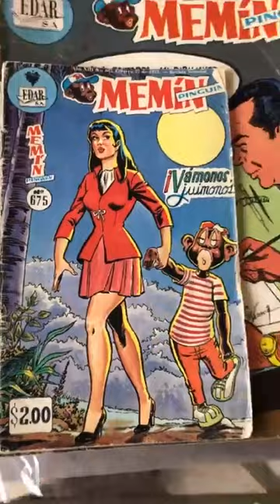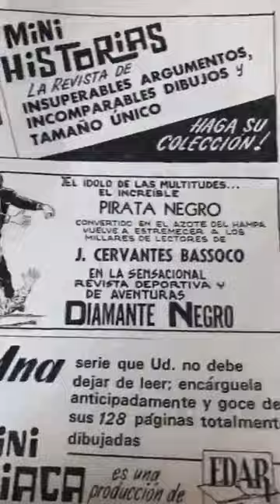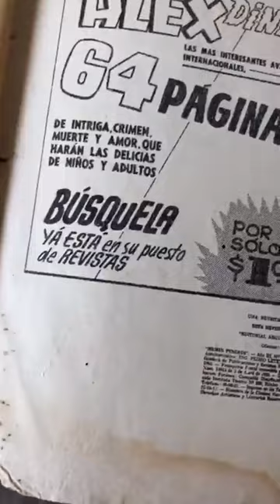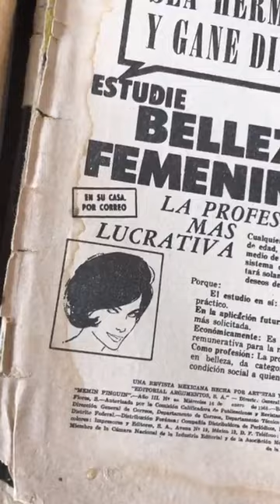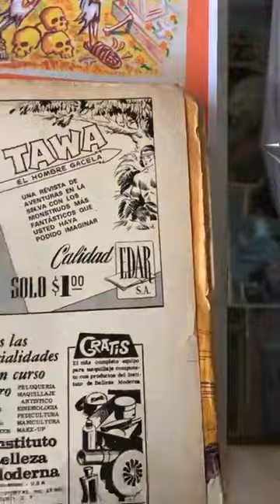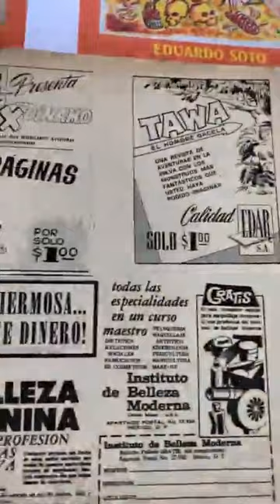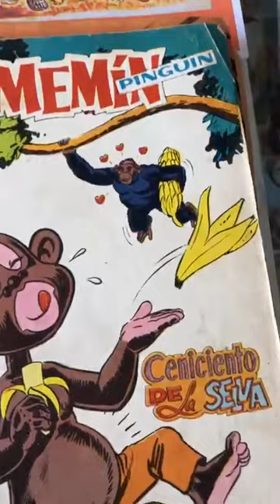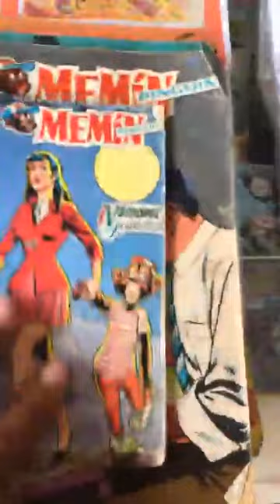Sixto Valencia auto caricatura en Memin Pinguin. Revistas donadas al MUCAHI BASSOCO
Sixto Valencia Burgoa auto caricatura en la portada de la historieta Memin Pinguin de Editorial Argumentos (EDAR). Revistas donadas al MUCAHI BASSOCO caricatura, politica, revista el metiche, museo de la caricatura y la historieta, soto caricaturas, dibujos, animacion, video carton, cartoon, manga mexicano, MUCAHI BASSOCO